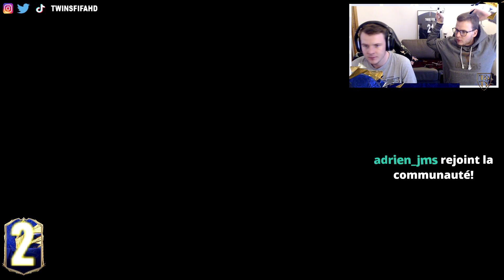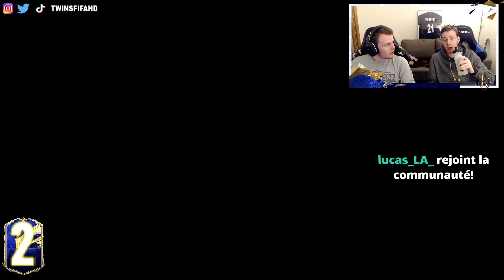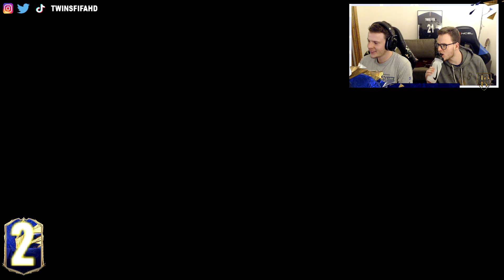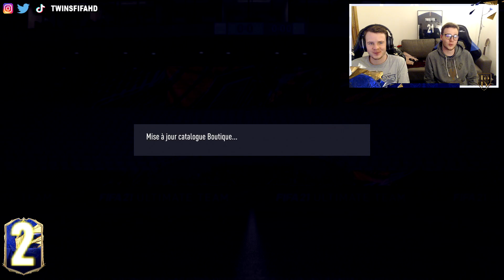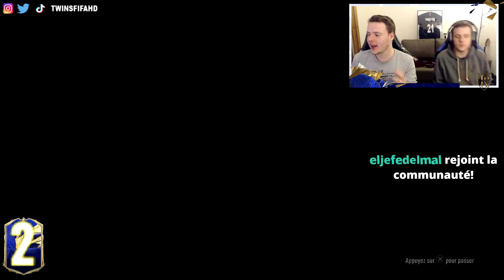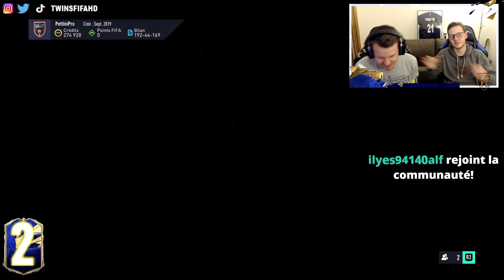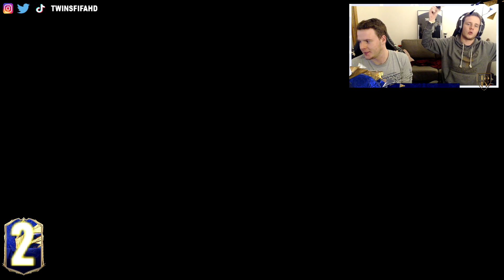LE DERNIER PACK OPENING POUR LA TOTY AVEC DES PACKS ICÔNES! FIFA 21 Pack Opening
FIFA 21 Ultimate Team avec 0€- Un TOTY Pack Opening historique avec des gros team of the year honorable et des packs icones Moyen! 85+ x5 Pack Icon swaps, récompense FUT Champions et Division Rivals! FUT 21 TOTY Pack Opening

Nos tactiques Perso nous ont beaucoup aider en DIV 1 face aux meilleurs joueurs Pro FIFA 21 Ultimate Team et sur FUT Champions ou nous avons finis Elite 2 fois de suite!

FIFA 21 Pack Opening, FUT Champs Division Rivals astuces et conseils! Comment gagner sur FIFA 21 en clash Equipe, Division Rivals & FUT Champions avec zero euros dans les packs! - Twins Fifa

Titre :